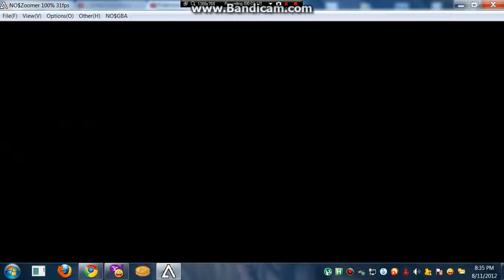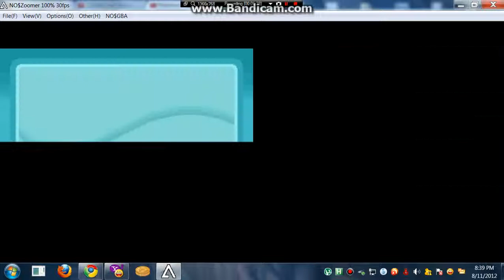Pokemon HG/SS Walkthrough: Part 27 ( ILex Forest 1 )